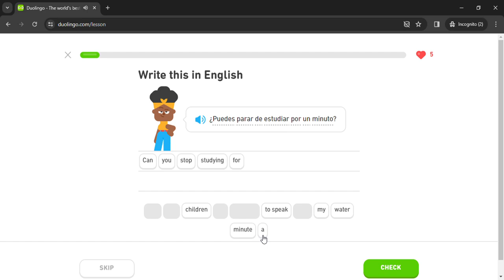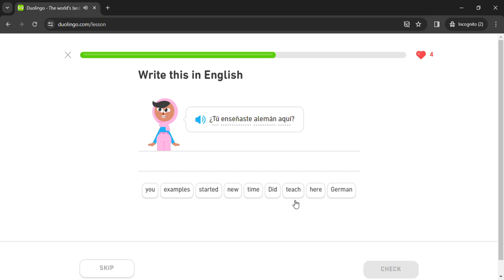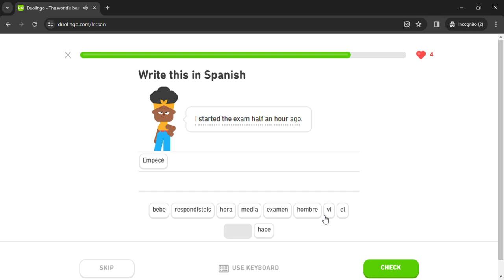Duolingo #1133 Spanish - English (Part 7 - Past Events)